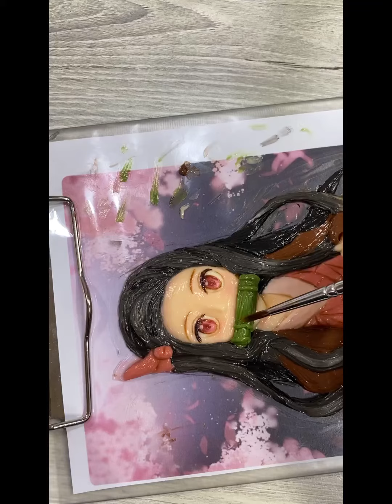立體轉印禰豆子浮雕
立體轉印人物專班課程
熱烈招募中
相關訊息
可至粉絲頁訊息詢問